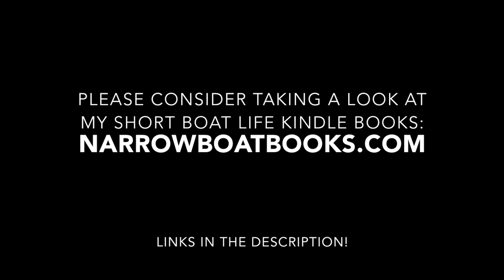A Mile On Narrowboat Peaceful Time-lapse